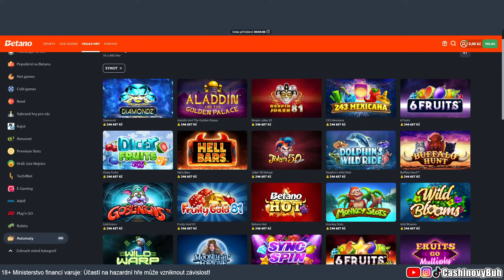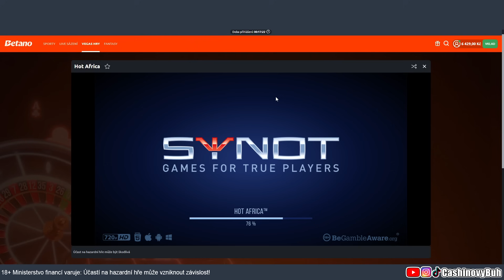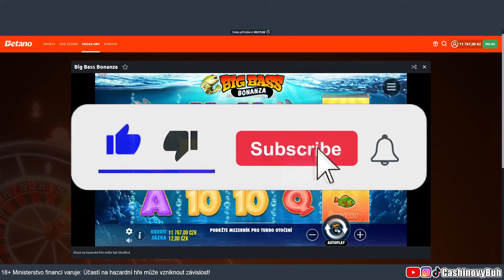ŠÍLENÝ BONUS NA BOOK OF SECRETS❗🤑 SVĚTOVÝ REKORD POKOŘEN❓🤯 BONUS OPENING 🔥 BETANO 🧡